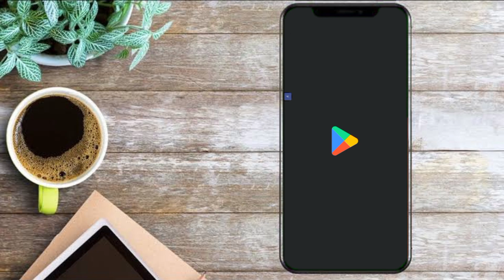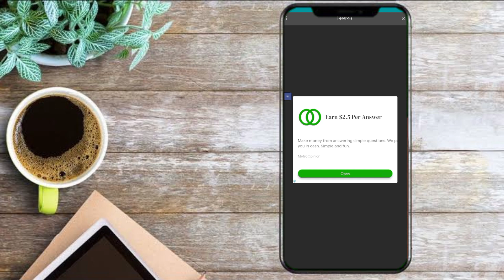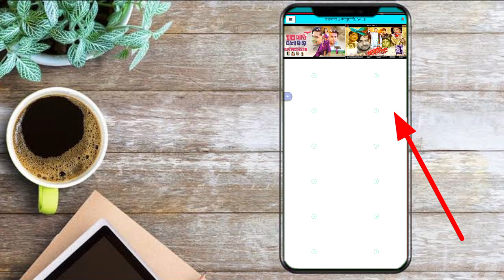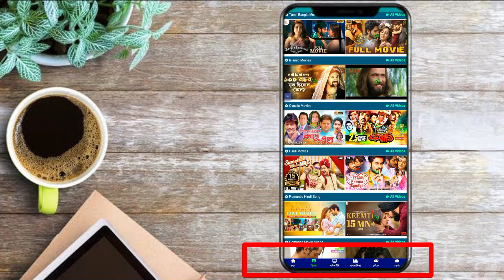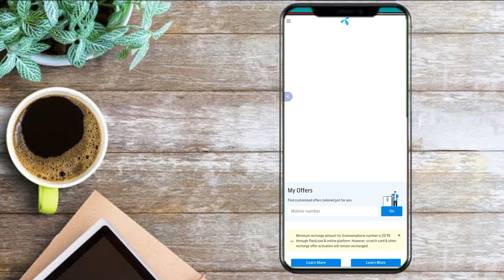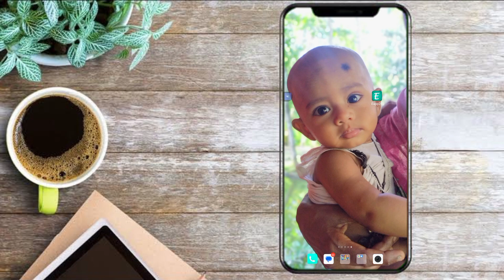নতুন বছরে সেরা apps মাথা নষ্ট করার ১০০ টি সিস্টেম এড করা হয়েছে একটি apps ভিতরে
২০২৪ সালের সেরা apps মাথা নষ্ট করার ১০০ টি সিস্টেম এড করা হয়েছে একটি apps ভিতরে